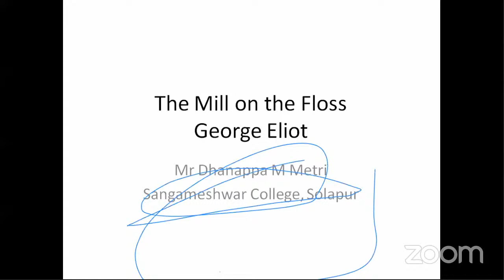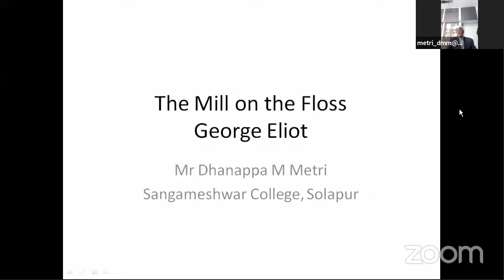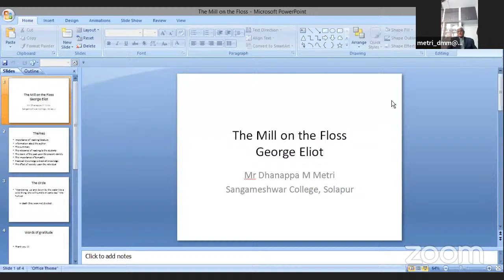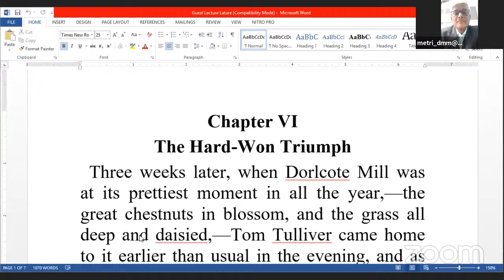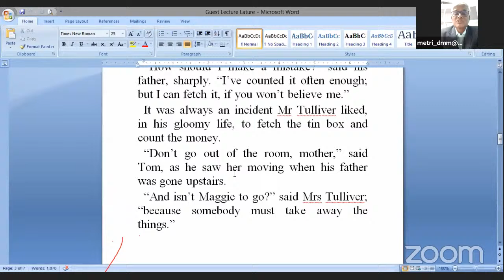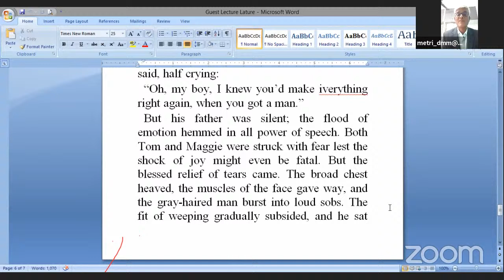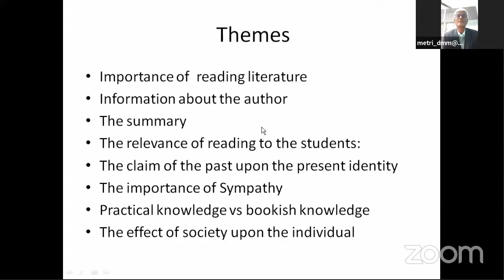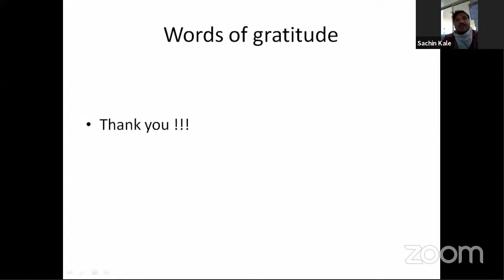RSML'S ENGLISH DEPT. ORGANIZES A GUEST LECTURE ON "GEORGE ELIOT'S THE MILL ON THE FLOSS"